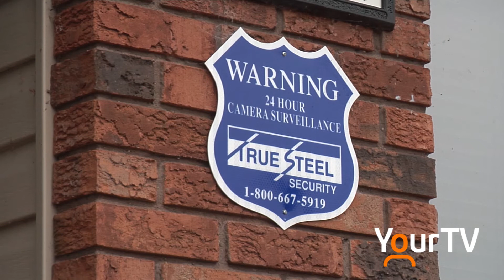Thibeault Terrace Harassment Oct 2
Thibeault Terrace residents still want action on what they call a frightening situation.